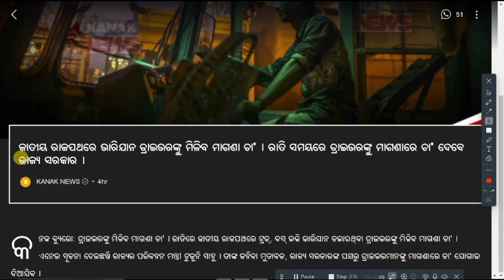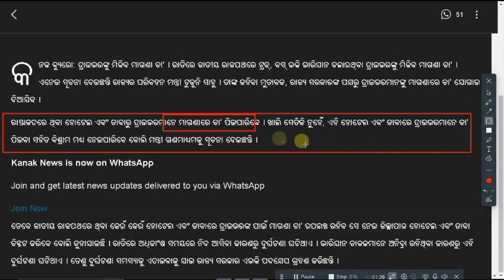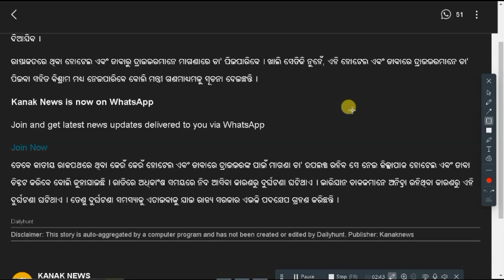Free Tea For Heavy Vehicle Drivers At Night | Here Are The Details | MMMCY 2023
ଧନୁଯାତ୍ରା ଏବେ ପୁରାପୁରି ସମ୍ବଲପୁରୀ ଭାଷାରେ ନେଇ କରା ଯାଏ   Kosal State movement Odisha 2023

Kosal State movement Odisha 2023 | Kosal State movement Odisha 2023 | କଂସ ମହାରାଜା ଙ୍କ ସାମନେ କହିଲେ ସ୍ଵତନ୍ତ୍ର କୋଶଳ ରାଜ୍ୟ ଦାବି ଆନ୍ଦୋଲୋନ  କଥା

people of western odisha demanding to have a separate state named kosal from odisha on date 18th nov | kosal movement by narasingha Mishra | kosal andolon | crop insurance | pm fasal bima yojana | pmfby | Actress Rupashree Panda Clear statement about Manoj Mishra & Sambalpuri Language || Rupashree Panda

odisha news
bhubaneswar news
cuttack news
khabar odisha
ama odisha
kanak news
odisha tv
otv news
o tv news
naveen patnaik
otv odisha
ଓଡ଼ିଆ news
otv youtube
ଓଡିଶା ଖବର
pratidin news
pratidin otv
o tv
otv
ଓଟିଭି
bhubaneswar
odishatv
odia news
live odisha news
news odisha
kalinga tv
kalinga news
kalinga tv live
kalinga tv news
breking odia news
breaking news kanak
news odia kalinga tv
lockdown
otv live
news odia